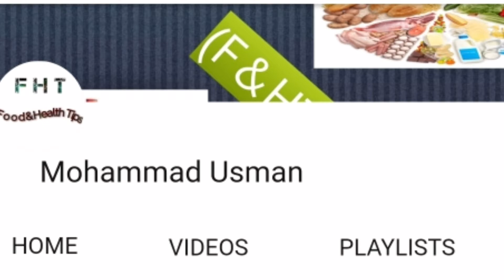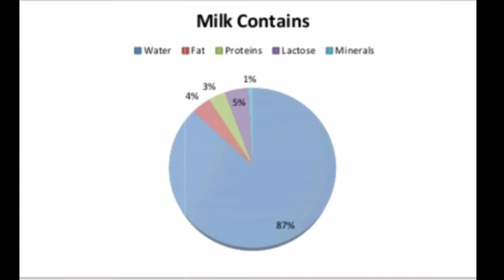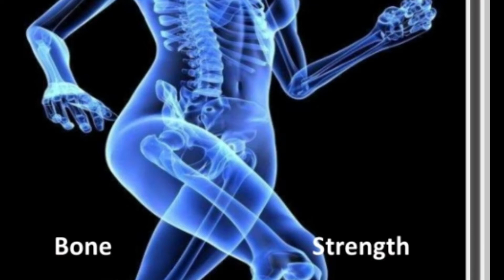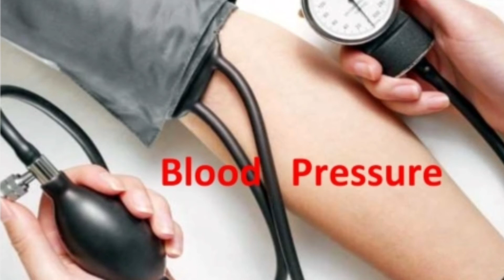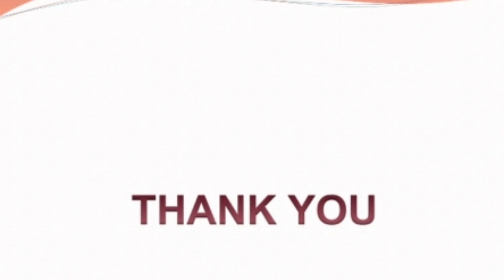Health Benefits Of Milk|دودھ کے حیرت انگیز فوائد